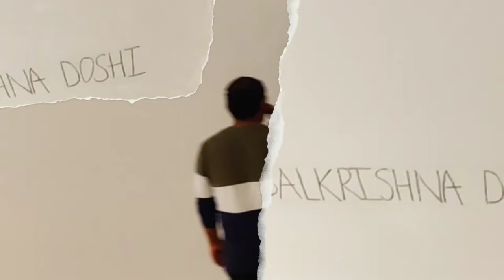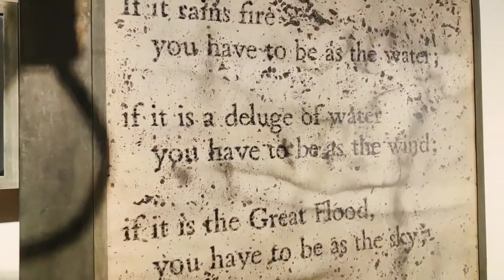VadehraArtGallery exhibit ‘A LICK OF NIGHT IN THE MORNING' .Curated by Dipti Anand//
VadehraArtGallery newest exhibit ‘A LICK OF NIGHT IN THE MORNING' is on view at the D 53, Def.Col.! The exhibition is curated by diptianand and it's on view until 11th November 2022.

Here is the glimpses & glance of the opening preview.

A compelling group exhibition featuring prominent contemporary artists Anju Dodiya, Atul Dodiya, Balkrishna Doshi, Gieve Patel, N.S. Harsha, Sudhir Patwardhan and Ranbir Kaleka titled A Lick of Night in the Morning, curated by writer and curator Dipti Anand. The exhibition will be on display at our contemporary gallery from Tuesday, 27 September to 28 October 2022.

The show features particular contributions that communicate presence and power in their storytelling, each presenting a subversive approach to beauty, discovered in the myth of the moment in which they were created. While the locus of creativity on display shifts in radius and magnitude, we must remain vigilant to a second-hand experience, of forethoughts now as afterthoughts, as these artworks settle in sensory stipulation and convey an aesthetic legacy that begins with the loss of a moment, captured vitally through a brushstroke, a pen, a carefully placed nail.

We’re happy to welcome visitors to the gallery as well as make virtual engagement a possibility through a multi-dimensional mapping of the show, available on our website. A comprehensive e-catalogue is also available on request.